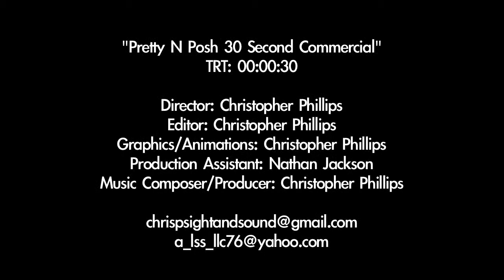"Pretty N Posh" 30 second commercial test.mov